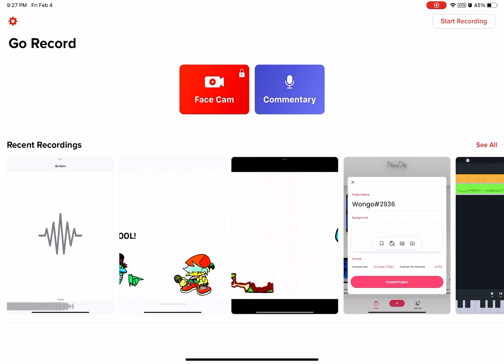Beating Battle cats chapter 2 Moon by cheesing it (I had to use the 30 cat food I just had to)